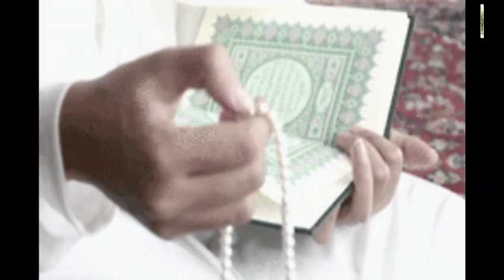Shaitan ek khubsurat Dost Hai(bilkul sach)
Your Queries;
shaitan
shaitani badal
trap of shaitan
matchstick wala shaitan
machstic wala shaitan
shaitan vs namaz
shaitan ki beti ka amal ek din ka
shaitan rahul
shaitan vs quran
shaitan behkata kaise hai dekho
shaitan behkata hai
shaitan se bachne ka tarika
shaitan se kaise bache
shaitan bhagane ki dua
shaitan se bachne ki dua
traps of shaitan
shaitan ko bhagane ki dua
shaitan ko bhagane ki dua in hindi
shaitan meri laila